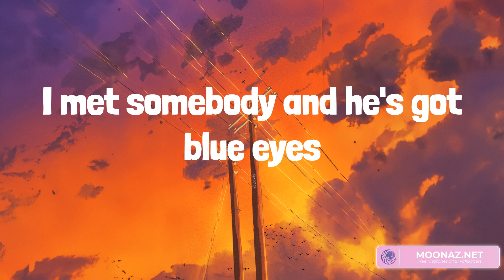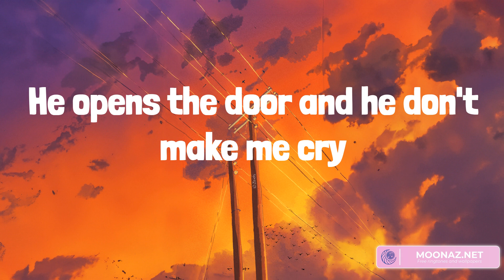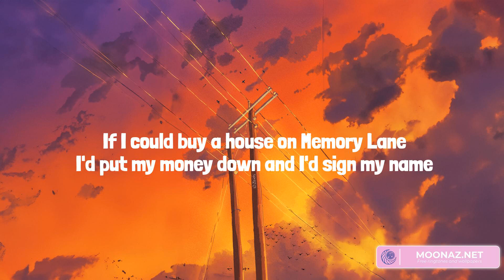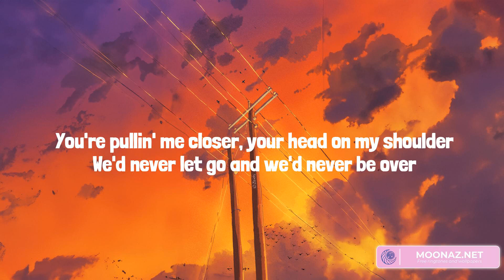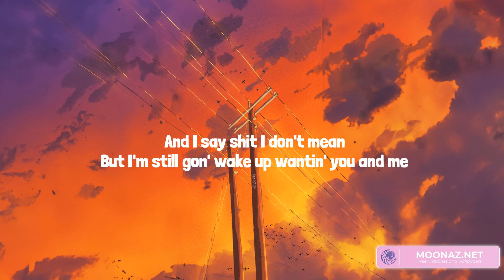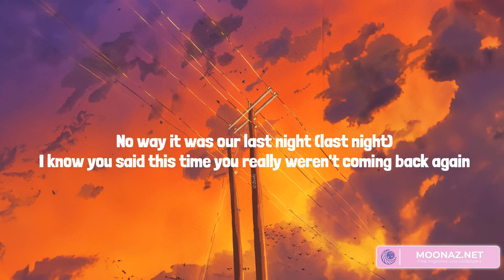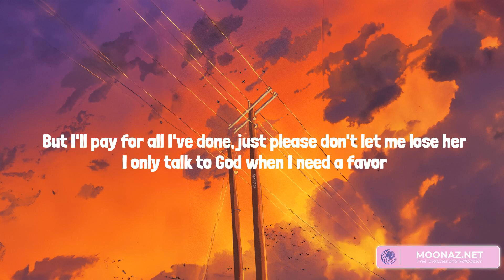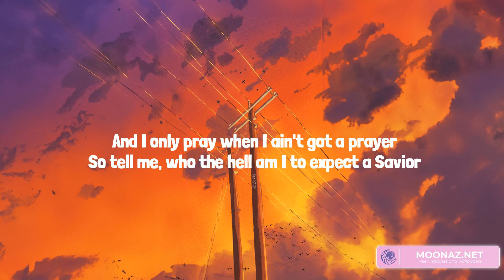Country music playlist 2023 - Tennessee Orange - Memory Lane, Last Night, Need A Favor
00:00 Megan Moroney - Tennessee Orange
03:43 Old Dominion - Memory Lane
06:35 Morgan Wallen - Last Night
09:18 Jelly Roll - Need A Favor

Mama, I'm callin', I've got some news
Don't ya tell daddy, he'll blow a fuse
Don't worry, I'm doin' okay
I know you raised me to know right from wrong
It ain't what you think and I'm still writin' songs
Just never thought I'd see the day
I've never felt this way
I met somebody and he's got blue eyes
He opens the door and he don't make me cry
He ain't from where we're from
But he feels like home, yeah
He's got me doin' things I've never done
In Georgia, they call it a sin
I'm wearing Tennessee orange for him
Took me to Knoxville last Saturday
And I wore the hat on his dash to the game
It sure wasn't Athens but I
Fell for him under those Neyland lights
Mama, forgive me, I like him a lot
Hell, I'm learning the words to Old Rocky Top
And he's got a smile that makes me forget
I've always looked better in red
But I met somebody and he's got blue eyes
And I still want the Dawgs to win
But I'm wearing Tennessee orange for him